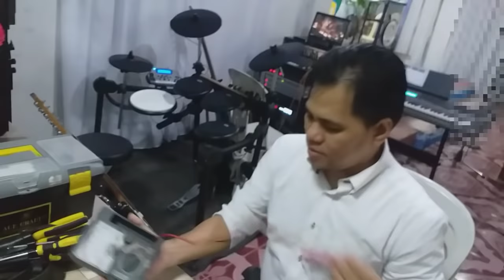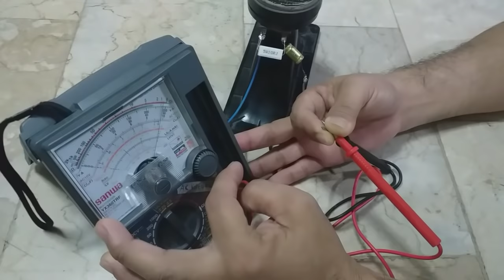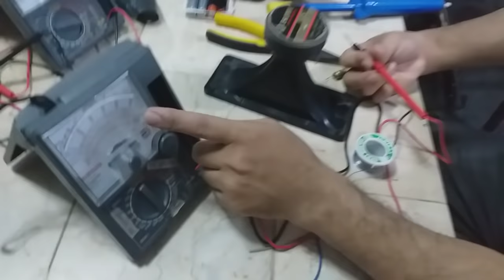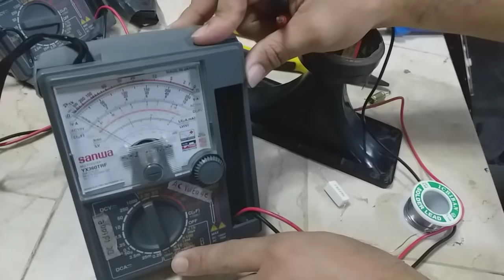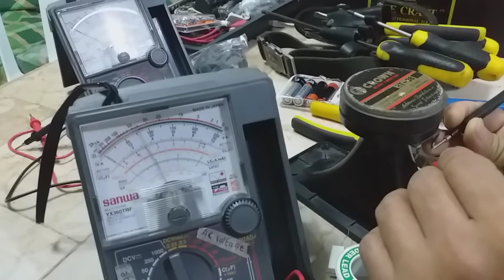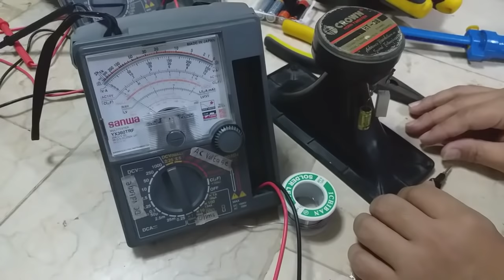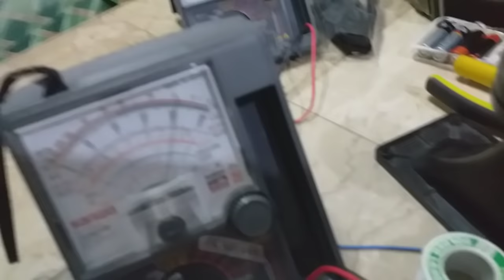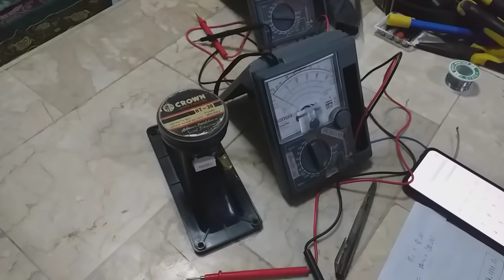HOW TO CONNECT RESISTOR TO TWEETER? (WITH MASTER JOV'S)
capacitor and resistor